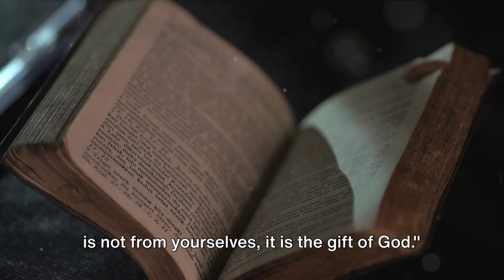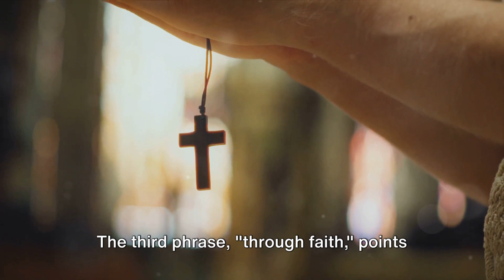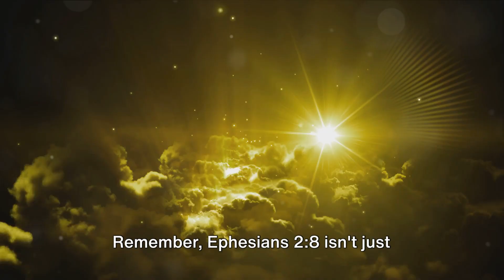Exploring Ephesians 2:8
Embark on a spiritual journey with us as we delve into the profound depths of Ephesians 2:8: "For by grace you have been saved through faith." This video is a heartfelt exploration of one of the most cherished verses in the New Testament, offering insights into the concepts of grace and faith.